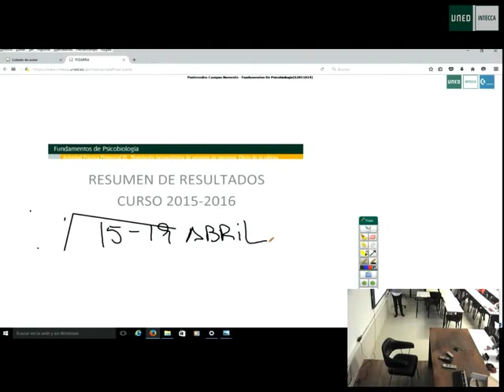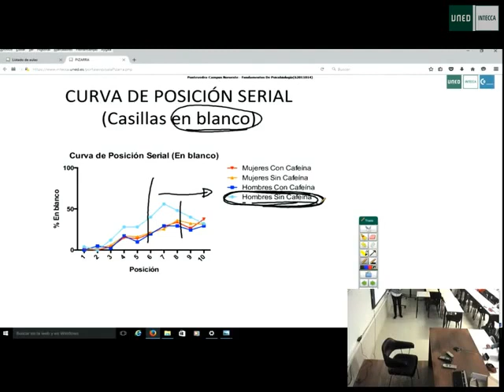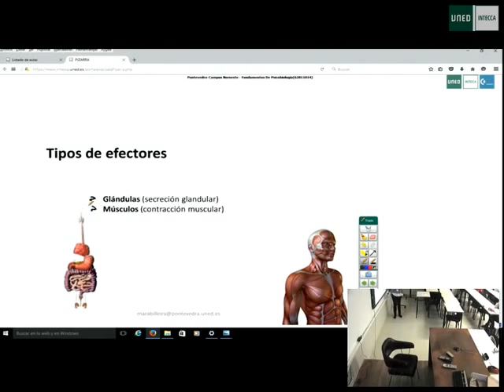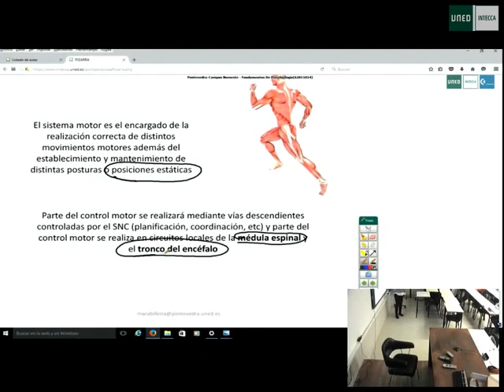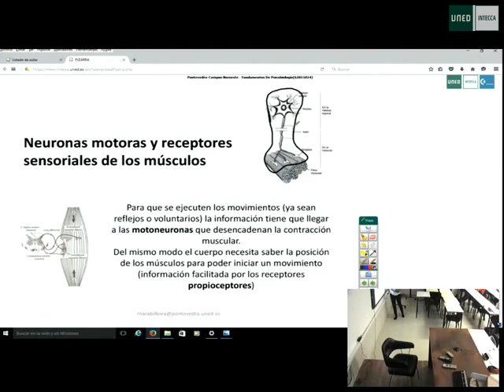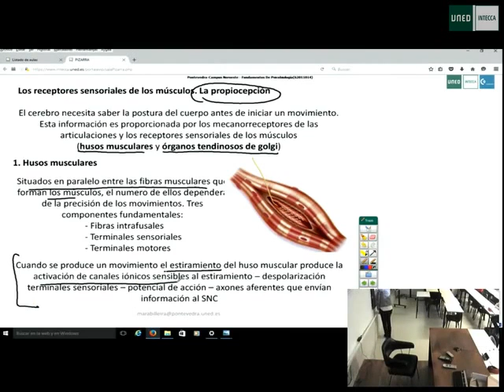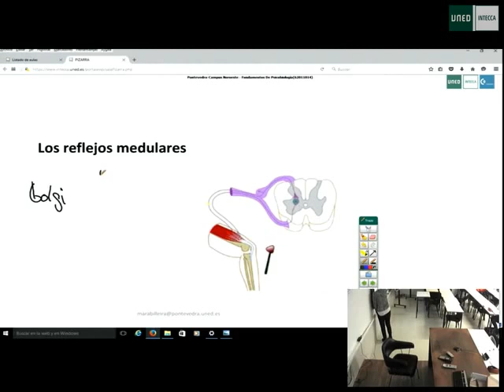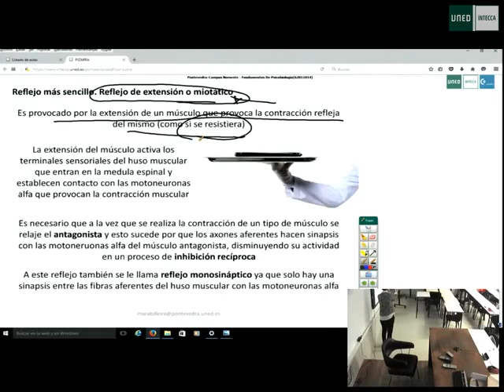17 tema 12 Psicobiología - Maria Penado - uned